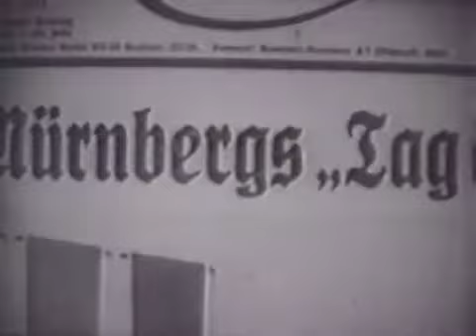German War Files - Panzer I & II Light Tanks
A Selection of documentaries for inspiration, research and informational purposes only.

Remember it's Your kit, enjoy making it
and

Please Like & Sub It really helps me out